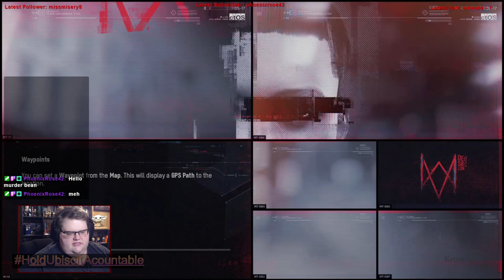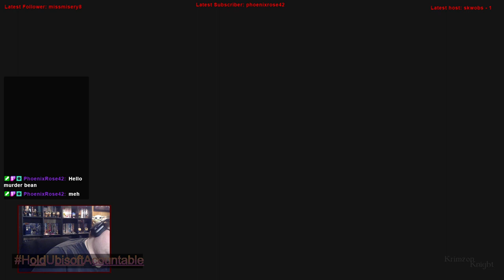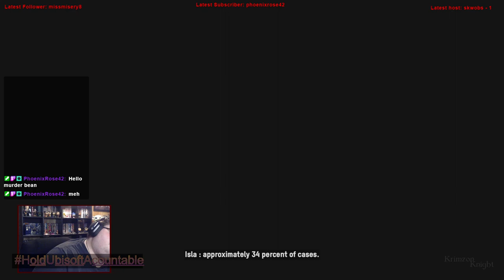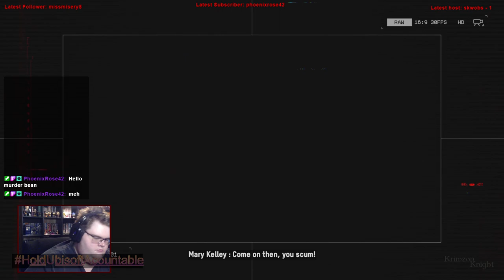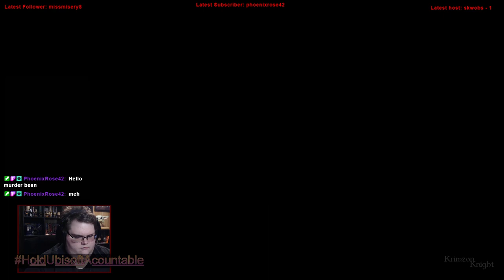Krimzon Plays | Watch_Dogs Legion: Episode 15 – The Next Chapter